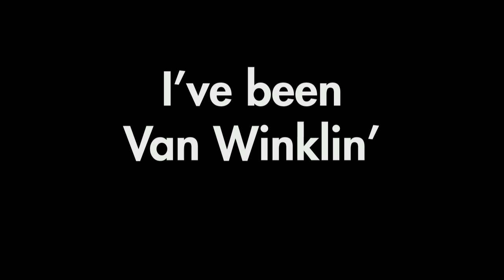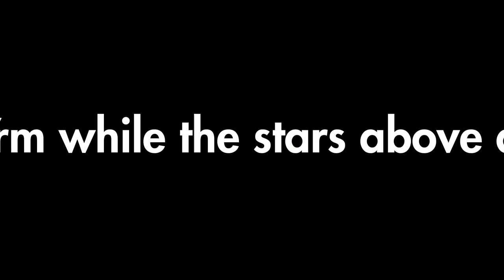AUSTIN NATURAL MATTRESS (THE SONG)